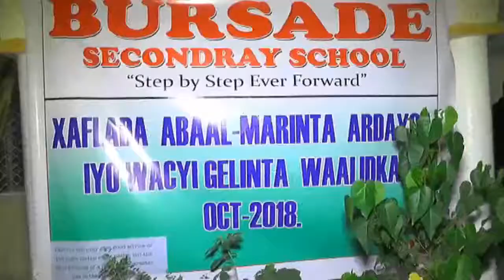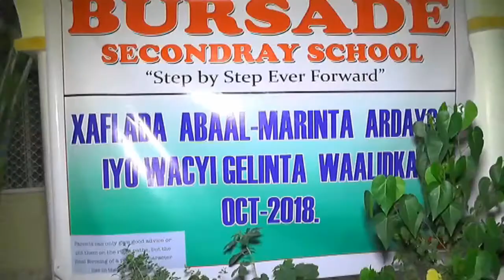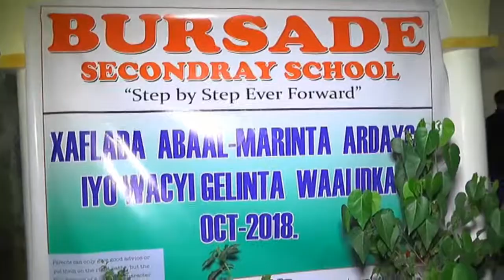WARKA BERBERA EE XALFADA ARDAYDII KAALMAHA HORE KA GASHAY IMTIXAANKII SHAHAADIGA EE DUGSIGA BURSADE